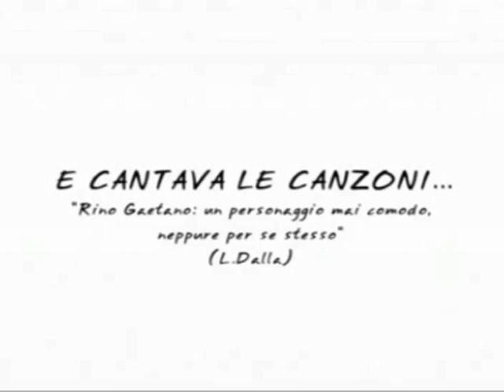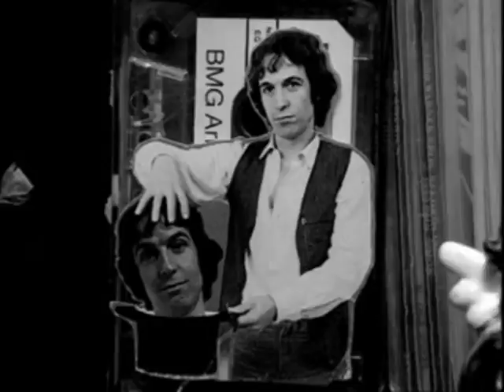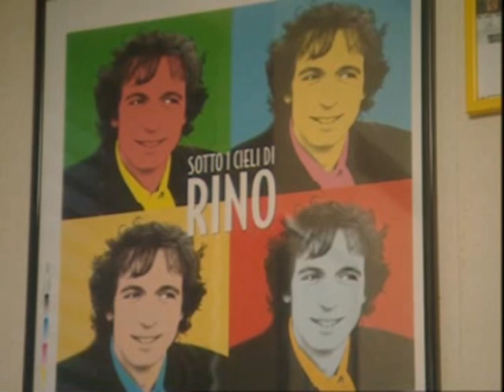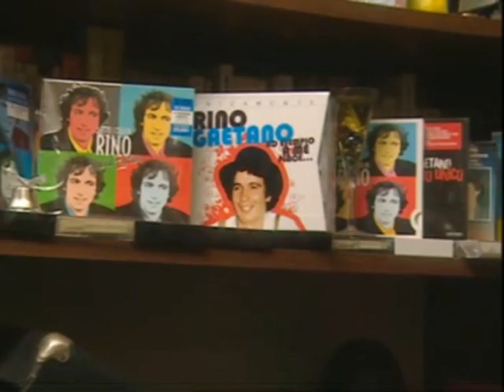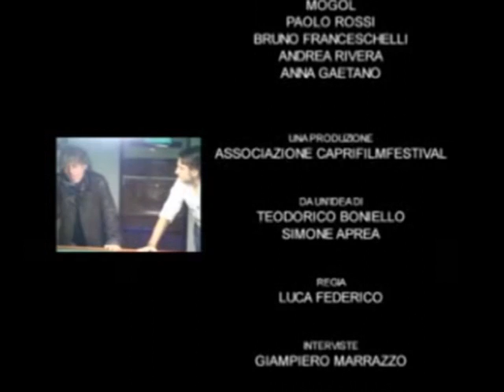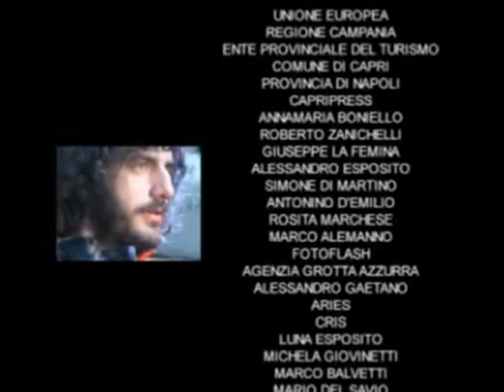"E cantava le canzoni" documentario su Rino Gaetano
"E cantava le canzoni" è un documentario del 2009 prodotto dal CapriArtFilmFestival con la regia di Luca Federico. Interviste di Giampiero Marrazzo con interventi di Lucio Dalla, Mogol, Anna Gaetano, Paolo Rossi, Bruno Franceschelli, Andrea Rivera. Progetto editoriale di Antonino Esposito, Teodorico Boniello, Ileana Scuotto. Fotografia Diego Falconieri. Montaggio Alessio Rivellino.
Ad oggi è una delle opere più complete ed emozionanti realizzate sulla figura del cantautore.